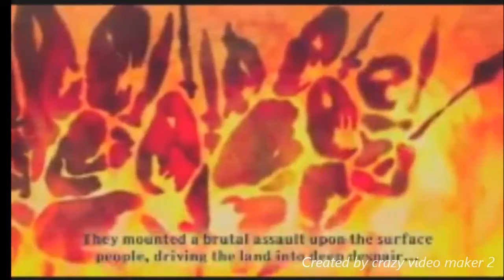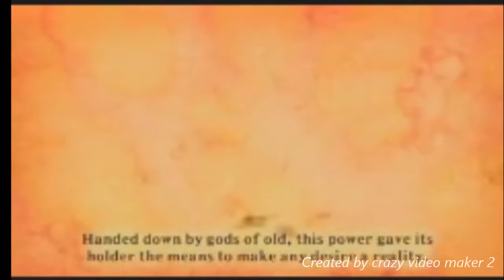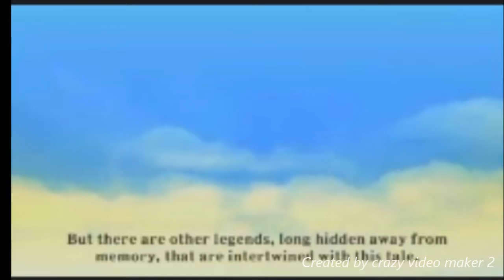Johnathon Rice part 1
here my adventure in skyward sword and yes in first of hero of the light timeline.